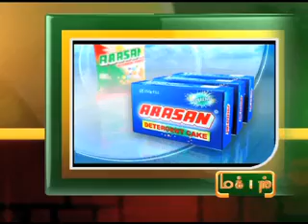1ST-MAY-2012 11AM MANI NEWS.mp4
1ST-MAY-2012 11AM Headlines on makkal tv